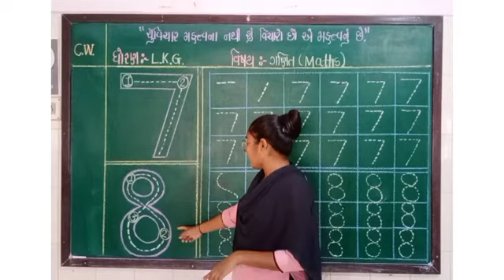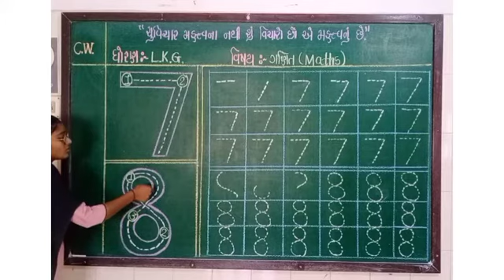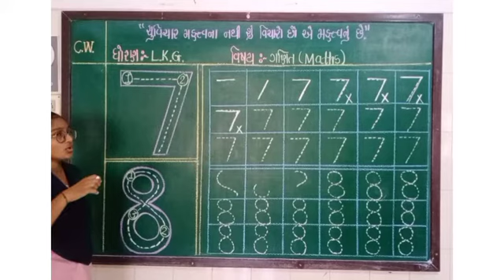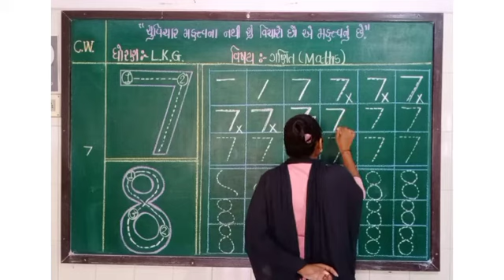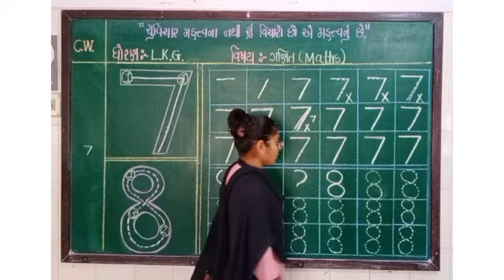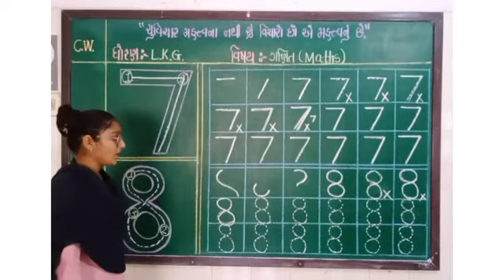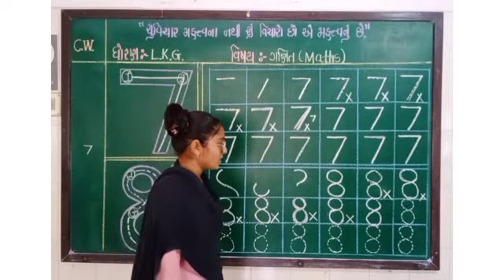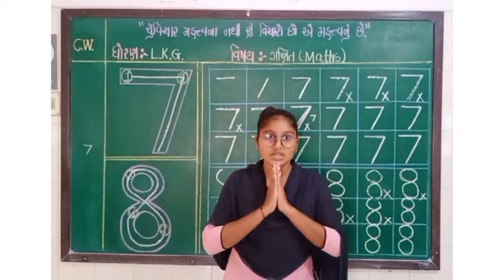LKG 8-10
maths